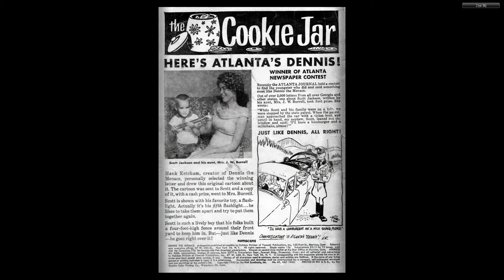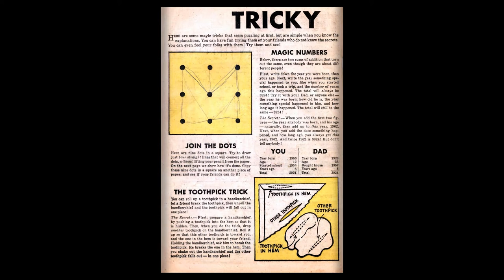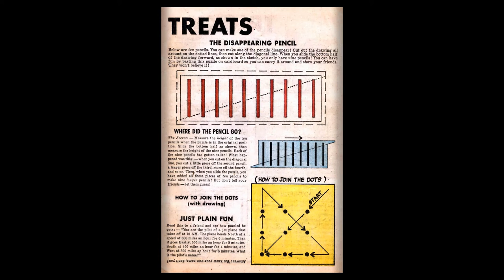Dennis the Menace 060 Fawcett Jul 1962